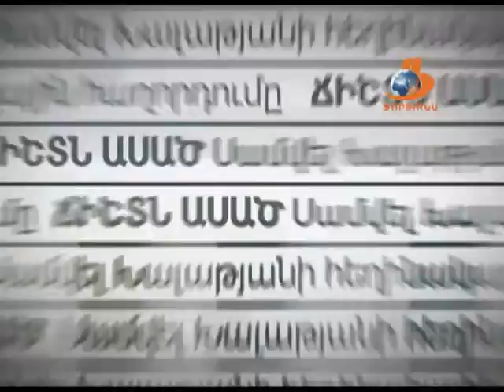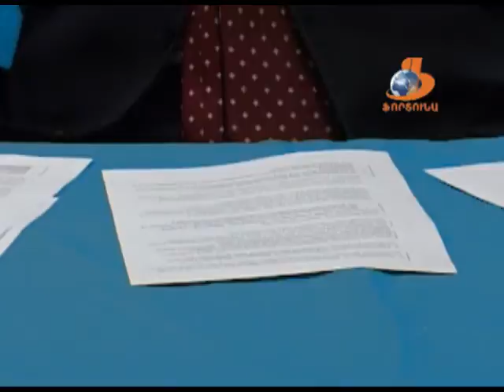Ճիշտն ասած - 26.08.2016